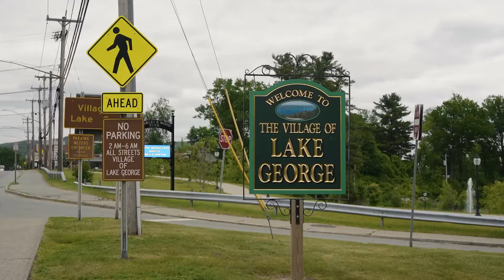Rendow - Love Or Die (Car Video)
𝗧𝗵𝗶𝘀 𝗰𝗵𝗮𝗻𝗻𝗲𝗹 𝗶𝘀 𝗰𝗿𝗲𝗮𝘁𝗲𝗱 𝘁𝗼 𝗽𝗿𝗼𝗺𝗼𝘁𝗲 𝗺𝗮𝗴𝗻𝗶𝗳𝗶𝗰𝗲𝗻𝘁 𝘀𝗼𝗻𝗴𝘀, 𝗮𝗻𝗱 𝗮𝘀 𝘄𝗲𝗹𝗹, 𝗽𝗿𝗼𝗱𝘂𝗰𝗲𝗿𝘀. ©